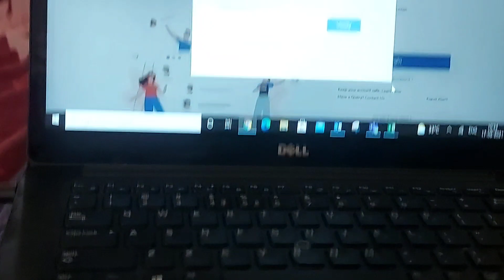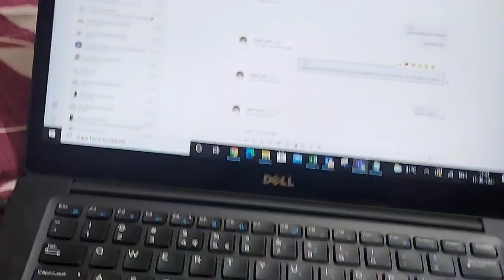Travel Vlog |part 1|hill station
Hi everyone,
This video is about my last minute planned travel experience

do checkout the entire vlog and ensoy.